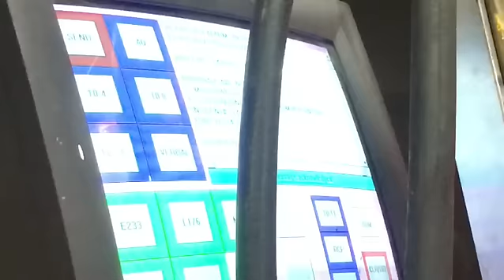FDNY Ladder 176 "Tin House Truck - Responding to a Fire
Caller stated the building across from hers was on fire. Ladder 176 3rd due truck.